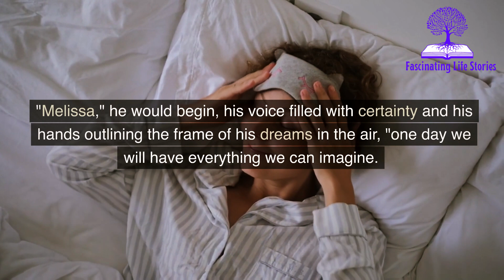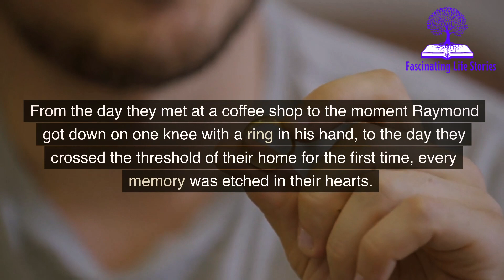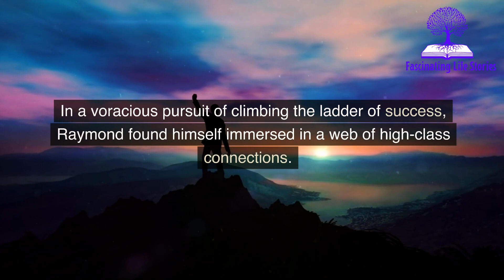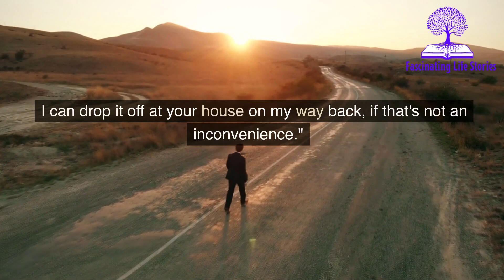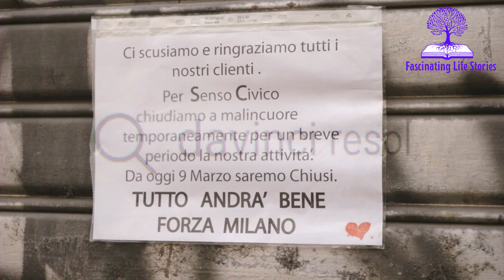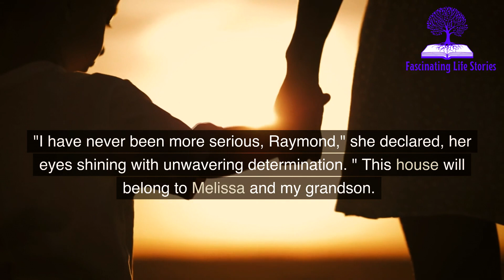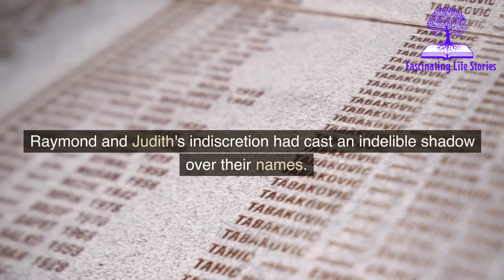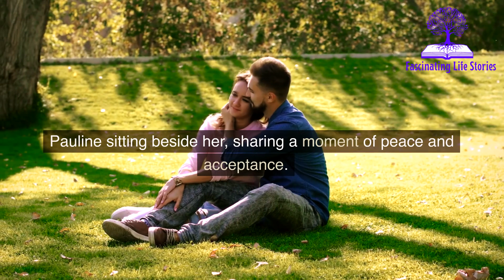PREGNANT, SHE WAS BETRAYED BY HER HUSBAND AND HER MOTHER-IN-LAW DID SOMETHING HEARTBREAKING...